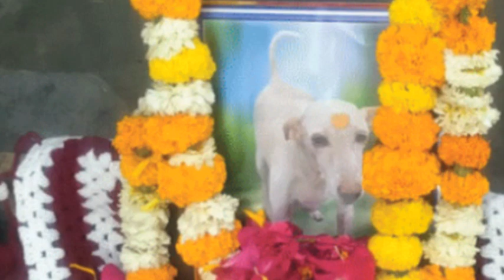કડીમા કુતરા નું મોત થતા આખું ગામ રડી પડ્યું